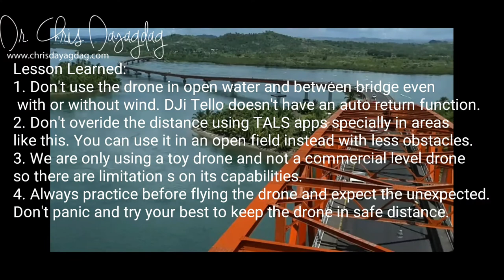Goodbye DJi Tello Drone - Vlog # 5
DJi Tello Drone longest and farthest distance flight max range of 150 to 200 meters before it was gone. This was an actual footage taken in San Juanico Bridge, Tacloban City, Philippines last October 23, 2018 before my drone was drifted by the strong winds and gone forever. It's probably lying now in the seabed.